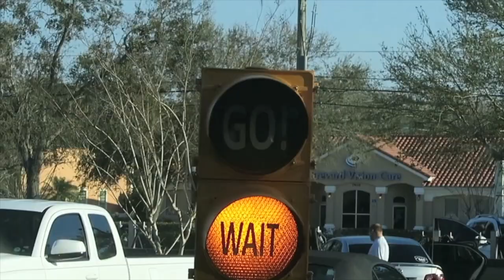FIRST GAME OF THE SEASON!!!